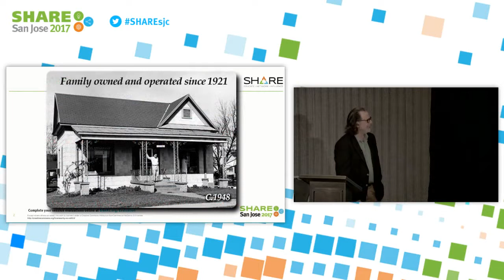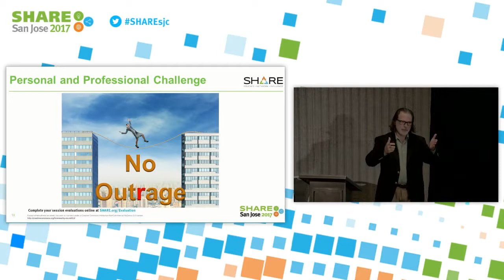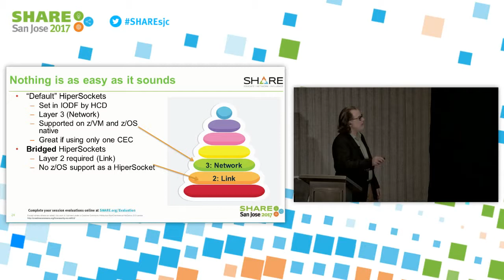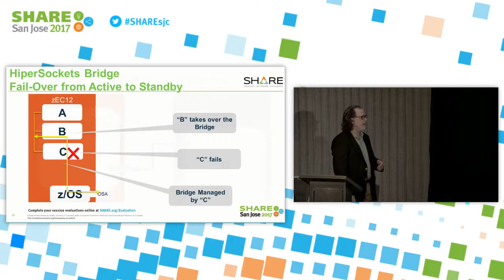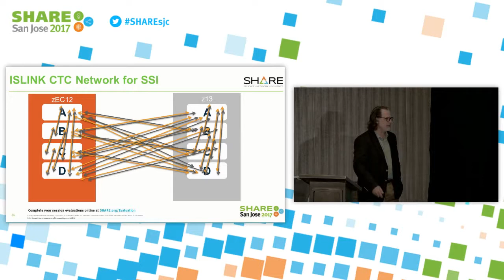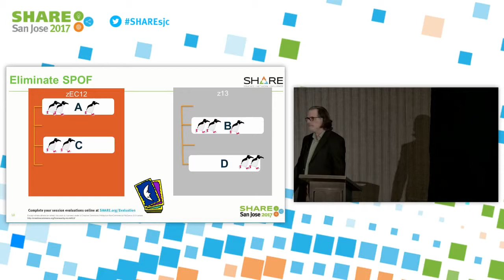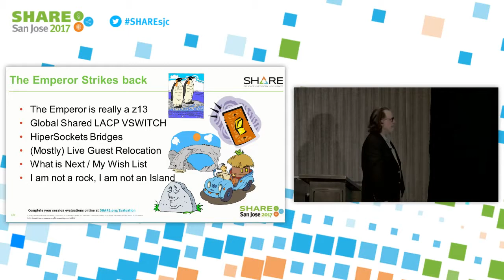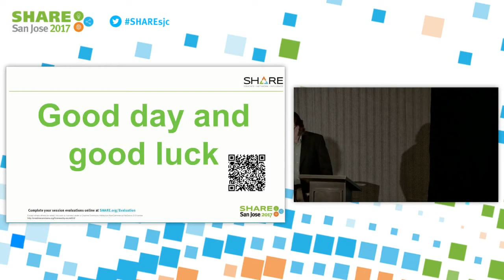SHARE San Jose 2017 I The Emperor Strikes Back - Exploiting New and Advanced z13 Features with z/VM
Implementing a new z13 is a nontrivial amount of work. Exploiting new and advanced features like Global Shared LACP VSWITCH, HiperSockets Bridges and z/VM Live Guest Relocation make the z13 implementation that much more difficult. The goal was to move dozens of production Linux servers from an zEC12 to the z13 Without Interruption.This sessions covers some of the challenges and things that were learned the hard way. When you exploit the same features on your z13, you can learn the easy way instead of the hard way.